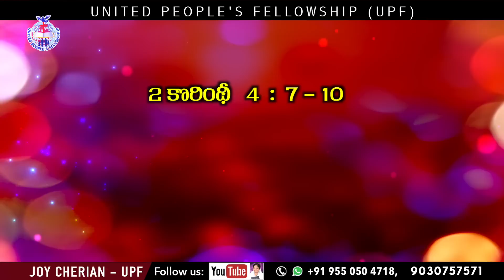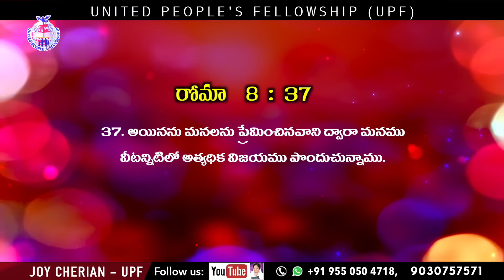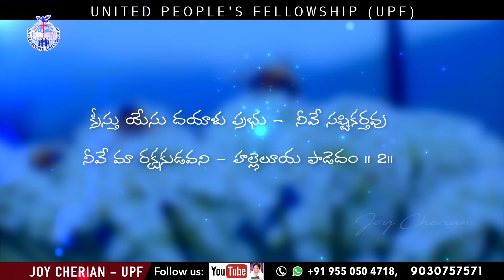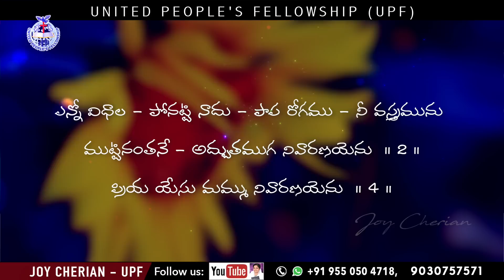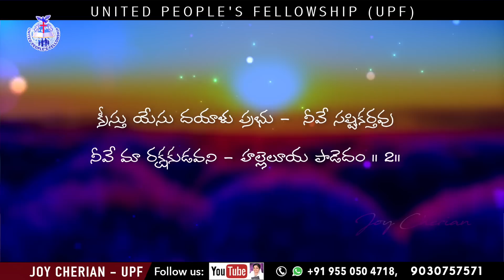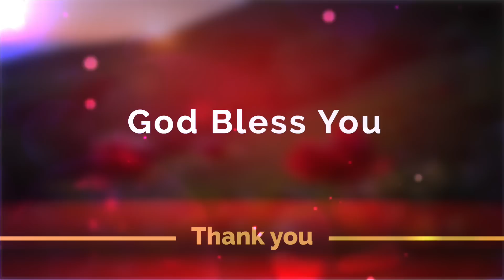24th May 23 ||" అన్ని దిక్కులనుండి సమస్యలా ? 2 Corinthians 4 : 7 - 10ఈ రోజు జీవపు మాట ||Joy Cherian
24th May 23 ||" అన్ని దిక్కులనుండి సమస్యలా ? 2 Corinthians 4 : 7 - 10ఈ రోజు జీవపు మాట ||Joy Cherian

☞ Morning Sunday School: 6am to 9am
☞ Evening Sunday School: 6pm to 9pm
☞ Evening Monday School: 6pm to 9pm

UPI: upfjoy-1@okaxis